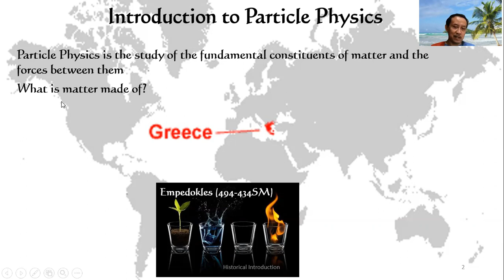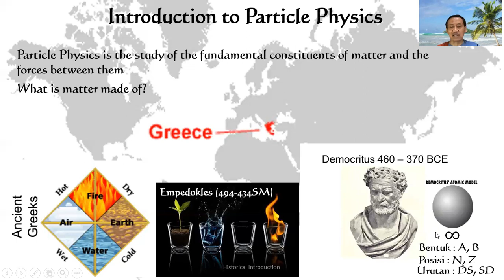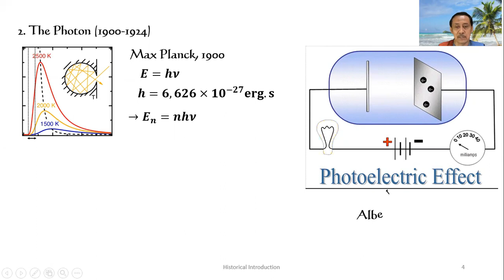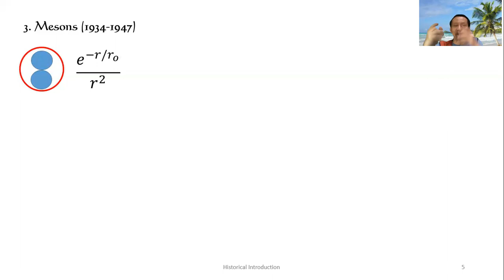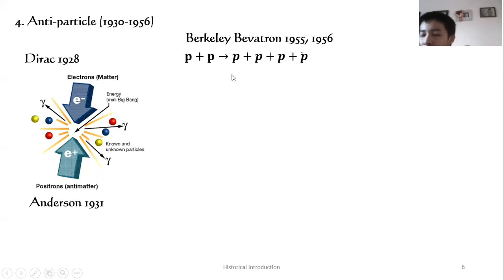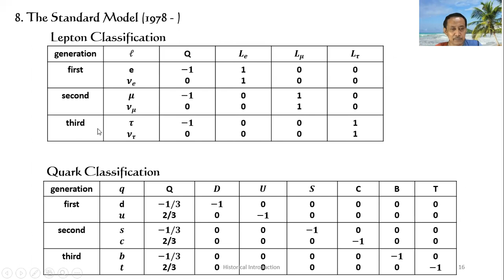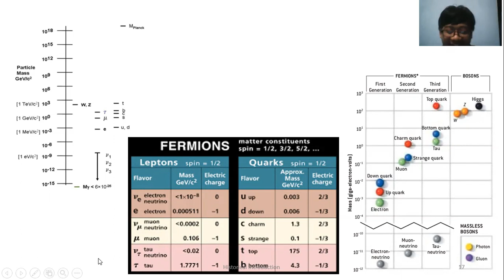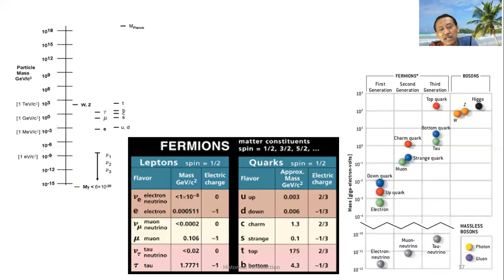Fisika Partikel : 01 Tinjauan Sejarah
Fisika partikel mengkaji penyusun paling mendasar suatu materi dan interaksinya. Pada kuliah ini dibahas sejarah singkat sejak empat anasir utama alam Empedokles hingga partikel Higgs atau partikel Tuhan (God Particle). Nama God Particle merupakan hasil edit judul buku fisikawan Leon Lederman yakni Goddamn Particle atau dalam bahasa Suroboyoan Partikel Janc*k.